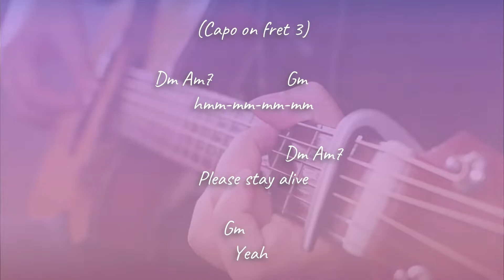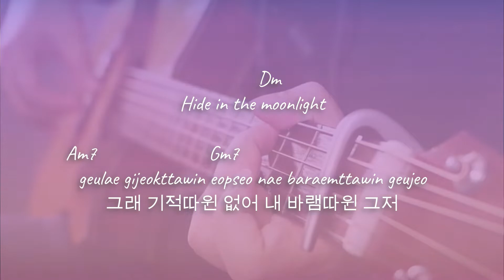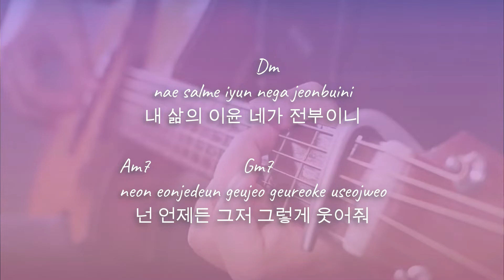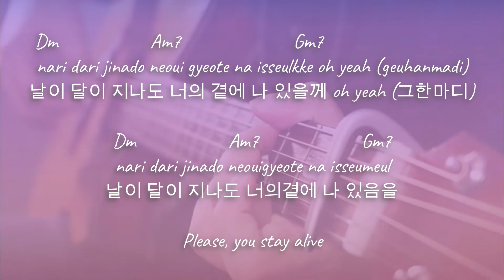STAY ALIVE (FULL Female Version) - Jungkook of BTS | Acoustic Karaoke | Chords